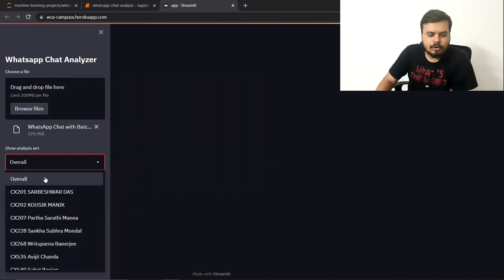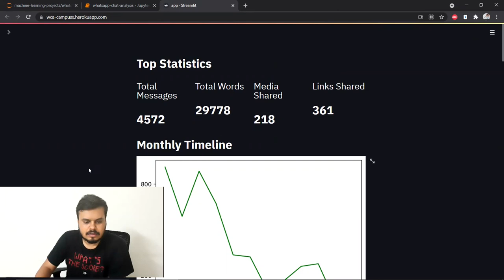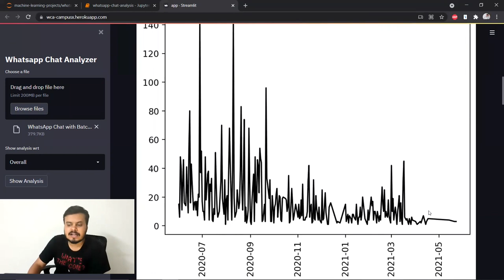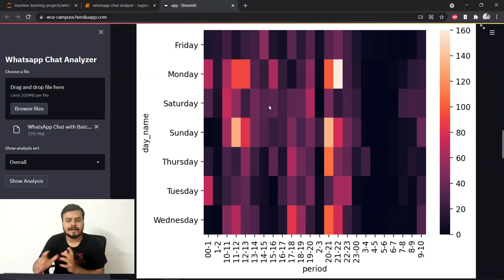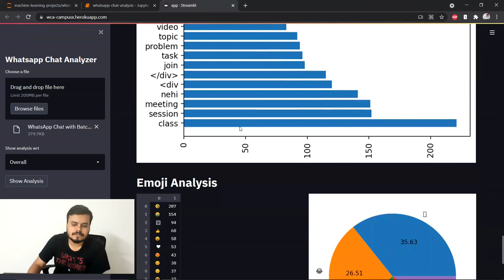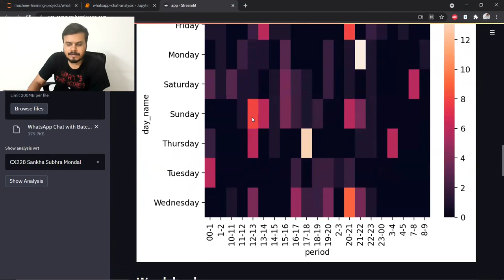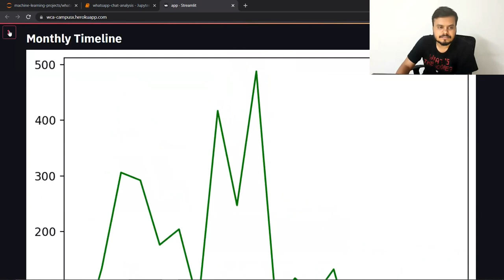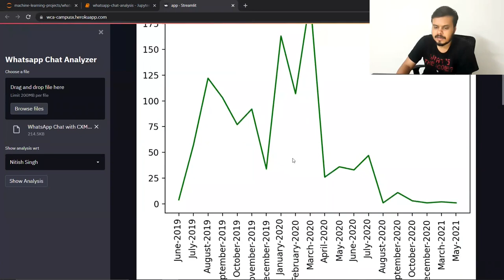WhatsApp Chat Analysis Project Teaser | Video coming soon